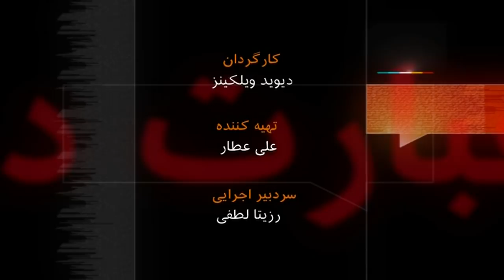شیخ‌عزالدین حسینی_ آرشیو برنامه به عبارت دیگر _ تاریخ پخش: ۲۰۱۰/۰۹/۰۷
شیخ عزالدین حسینی، مهمان برنامه به عبارت دیگر، با حکومت شاه مخالف بود اما با حکومت جانشینان شاه هم کنار نیامد و به جای آن، رهبری مبارزاتی را برعهده گرفت که کردهای ایران، از فردای پیروزی انقلاب برای کسب خودمختاری شروع کردند. او که حالا در آستانه ۹۰ سالگی است و راه درازی را از کردستان تا تبعیدگاهش در اوپسالای سوئد پیموده، در باره عملکردش چه می گوید و آیا این راه دراز در موضع و عقیده او هم پیموده شده است؟ تاریخ پخش: ۲۰۱۰/۰۹/۰۷